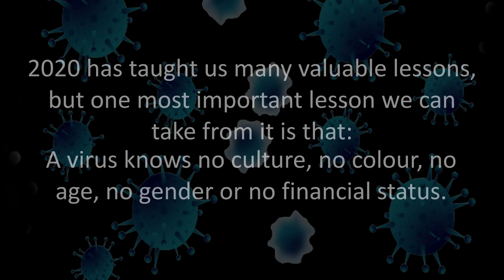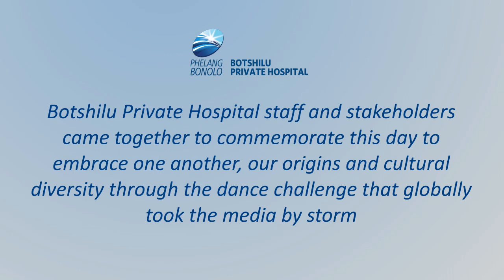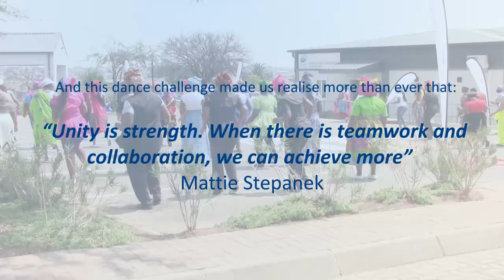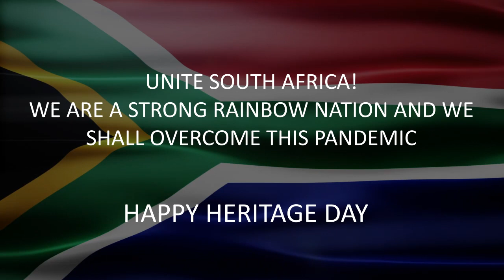BOTSHILU PRIVATE HOSPITAL- JERUSALEMA DANCE CHALLENGE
HAPPY HERITAGE DAY!

2020 has taught us many valuable lessons, but one most important lesson we can take from it is that:

A virus knows no culture, no colour, no age, no gender or no financial status.

So Botshilu Private Hospital staff and stakeholders came together as one to commemorate this day to embrace one another, our origins and cultural diversity through the dance challenge that globally took the media by storm.

We are not just healthcare workers, we are a rich soil of AFRICA and in unity, love, peace and happiness, we present to you our Jerusalema Challenge.

In the end, this dance challenge made us realise more than ever that:
“Unity is strength. When there is teamwork and collaboration, we can achieve more” Mattie Stepanek

UNITE SOUTH AFRICA! WE ARE A STRONG RAINBOW NATION AND WE SHALL OVERCOME THIS PANDEMIC!

HAPPY HERITAGE DAY!